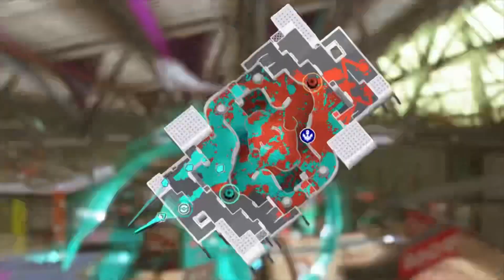スプラトゥーン3 キル集 part30